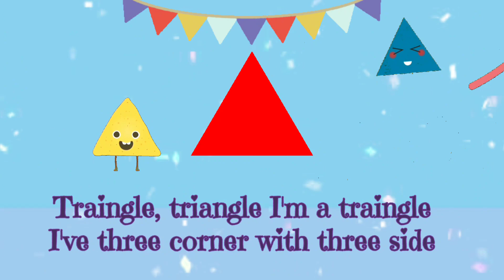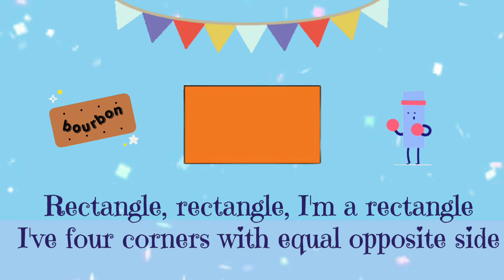Nursery Rhymes Come to Life with Amazing Shape Songs!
A shape song is a type of educational song that teaches children about different shapes. These songs are designed to be fun and engaging, with catchy lyrics and colorful visuals that help children learn and remember the names and characteristics of different shapes.

Shape songs for kids typically feature lyrics that describe the properties of each shape, such as the number of sides and corners, and may also include visuals of the shapes being drawn or displayed on screen. Some shape songs also include actions or movements that children can do along with the song, which can help reinforce their learning and make the experience more interactive and improve the logical reasoning.

Overall, shape songs are a great way to introduce young children to the world of shapes and geometry in a fun and accessible way. They can help children develop important cognitive skills like pattern recognition and spatial awareness, and can also be a great tool for parents and educators looking to supplement their child's learning at home or in the classroom.